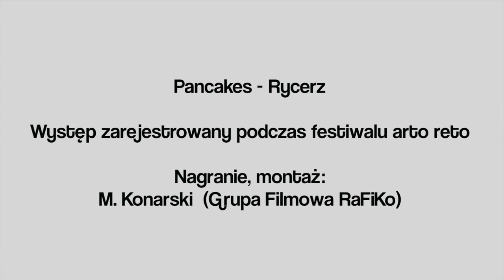Pancakes - Rycerz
Materiał zarejestrowany podczas wydarzenia arto reto, organizowanego przez Fundację Sz(t)uka Teatru. Nagranie, montaż: M. Konarski (Grupa Filmowa RaFiKo)

Zespół PANCAKES założył Zbigniew Szwajdych (trąbka).
Gramy muzykę rock-ska-reggae. Istniejemy od czerwca 2011roku. Nazwa zespołu wzięła się od naszych słynnych co sobotnich obiadów po próbie gdzie oczywiście królowały naleśniki.
Większość z nas zna się dość długi okres czasu ponieważ mieliśmy przyjemność poznać się w innych projektach muzycznych dzięki czemu poznaliśmy się wzajemnie, swoje charaktery i osobowości co pomogło przy tworzeniu zgranego zespołu.
Przez naszą muzykę chcemy dawać ludziom dobrą i pozytywną energię, której tak bardzo potrzeba szczególnie w tych czasach, gdy człowiek jest taki zabiegany i często zapomina o tym co najważniejsze... Chcemy również przekazywać mądre i bardzo ważne wartości w naszym życiu szczególnie przez teksty naszej twórczości.
Naszym celem jest po prostu granie, spełnianie się i dotarcie z naszą muzyką do szerszej liczby ludzi w naszym kraju a może i nawet po za jego granicami!

 Piotr Relich - wokal
Damian Lusina - gitara melodyczna
Paweł Lorens - gitara rytmiczna
Michał Biel - gitara basowa
Zbigniew Szwajdych - trąbka
Michał Bukalski - saxofon
Piotr Gawor - puzon
Bartek Dybel - perkusja